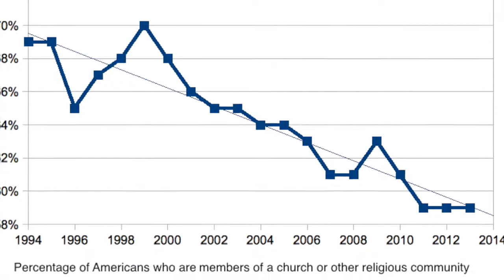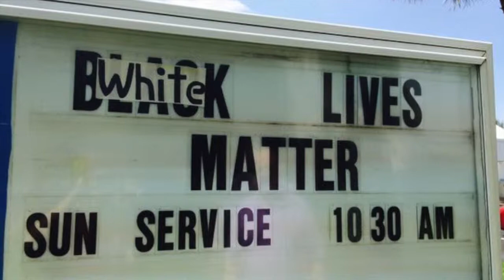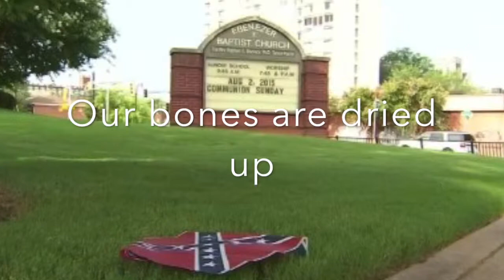NEXT Church Lament